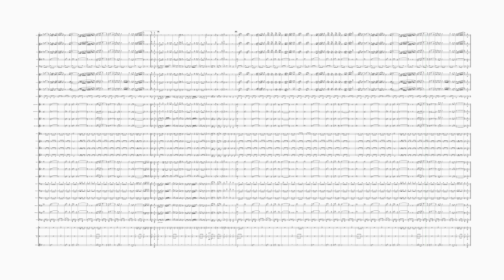SKODA LASKI for Concert Band (Arranged by Adrian Horvath)